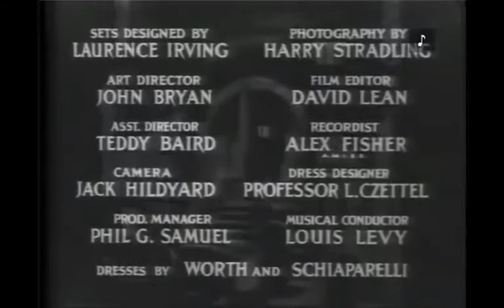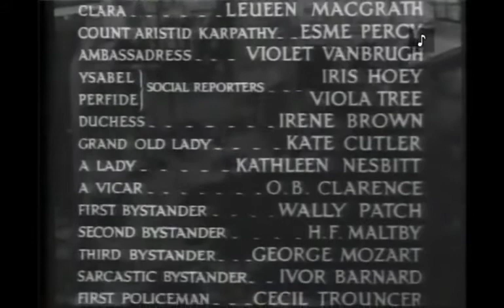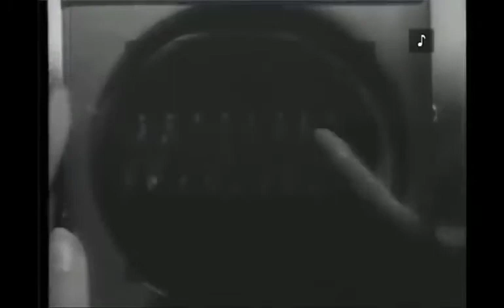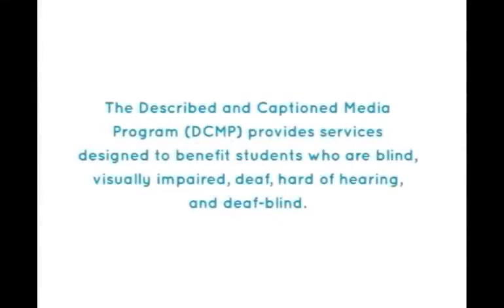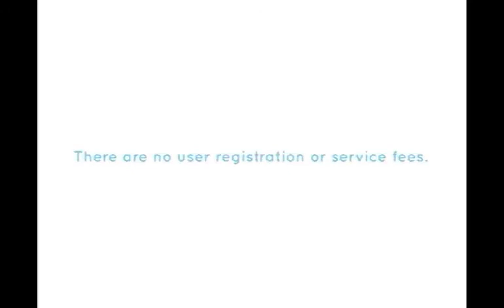Pygmalion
Pygmalion Leslie Howard and  Wendy Hiller   Full Movie 1938

Pygmalion is a 1938 British film based on the 1913 George Bernard Shaw play of the same name and adapted by him for the screen. It stars Leslie Howard as Professor Henry Higgins and Wendy Hiller as Eliza Doolittle.

The film was a financial and critical success, and won an Oscar for Best Screenplay and three more nominations; Best Picture, Best Actor (Howard) and Best Actress (Hiller). The screenplay later was adapted into the 1956 theatrical musical My Fair Lady, which in turn led to the 1964 film of the same name.

Plot:
While wandering around Covent Garden transcribing bits of conversation from passers-by, the linguist Professor Higgins is mistaken for a policeman, causing protests from the flower girl Eliza Doolittle.

The incident is also clarified with the help of Colonel Pickering, also a scholar of languages and dialects, who came from India precisely to meet Higgins.

Bragging about Pickering, Higgins argues that by teaching her to speak correctly, Eliza could have a better fate; indeed, he would be able to pass her off as a duchess. The girl then shows up at Higgins' house to take pronunciation lessons. Colonel Pickering then makes a bet with Higgins: he offers to pay all the expenses if the professor manages to make the girl pass for an elegant lady in the space of a few weeks.

A first disappointing experiment takes place in the house of Higgins' mother, at a tea, during which the girl scandalizes those present with her speeches even if pronounced with perfect accent. But one of the guests - young Freddy - is fascinated by Eliza.

After a tiring internship to which she is subjected by an inflexible Higgins, and during which the young Freddy tries in vain to see her again, Eliza is finally led by Higgins and Pickering to an embassy reception.

Here Higgins meets his former pupil, Count Aristid Karpathy, who has become famous and in demand for his ability to recognize the origin of high society people from their way of speaking. Higgins and Pickering fear that Eliza will cheat on him, but she manages to deceive him perfectly and is so successful that she is mistaken for a princess.

Returning from the reception, Higgins and Pickering congratulate each other on their success, neglecting the important contribution of Eliza and her commitment. Wounded by the indifference of Higgins, with whom she fell in love, the girl escapes by taking refuge in the home of the professor's mother. Here the teacher and student have a further discussion at the end of which Eliza abandons Higgins and leaves with the young Freddy, threatening to offer herself as assistant to Aristid Karpathy.

Back home alone, Professor Higgins destroys some records in a fit of rage and listens to one of the first recordings of Eliza's voice. Then, to his astonishment, Eliza returns, and the film ends (unlike the previous play) with an open and rather hopeful ending.

Cast:

Leslie Howard as Professor Henry Higgins
Wendy Hiller as Eliza Doolittle
Wilfrid Lawson as Alfred Doolittle
Marie Lohr as Mrs. Higgins
Scott Sunderland as Colonel George Pickering
Jean Cadell as Mrs. Pearce
David Tree as Freddy Eynsford-Hill
Everley Gregg as Mrs. Eynsford-Hill
Leueen MacGrath as Clara Eynsford-Hill
Esme Percy as Count Aristid Karpathy
Violet Vanbrugh as the Ambassadress
Iris Hoey as Ysabel, Social Reporter
Viola Tree as Perfide, Social Reporter
Irene Browne as the Duchess
Kate Cutler as The Grand Old Lady
Cathleen Nesbitt as Old Lady
O. B. Clarence as Mr. Birchwood, the Vicar
Wally Patch as First Bystander
H. F. Maltby as Second Bystander
Ivor Barnard as Sarcastic Bystander
Cecil Trouncer as First Policeman
Stephen Murray as Second Policeman
Eileen Beldon as Mrs Higgins’s Parlourmaid
Frank Atkinson as Taxi Driver